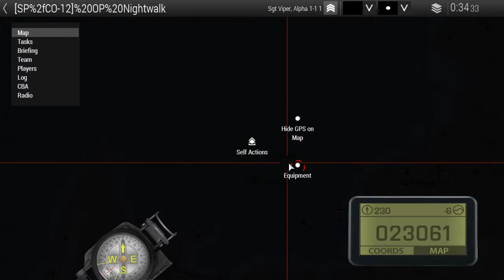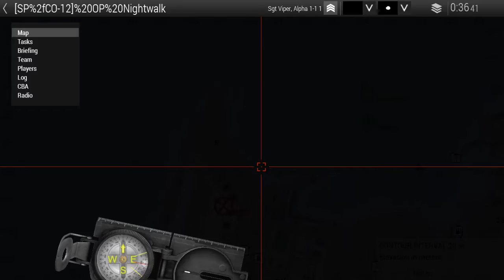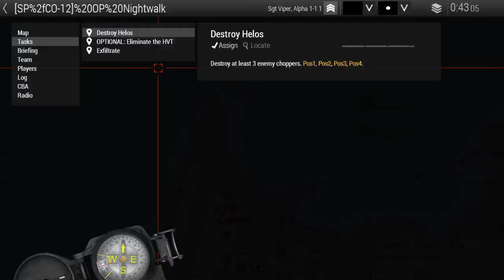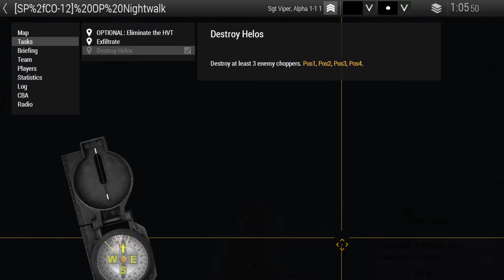Operation Nightwalk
Sorry ahead of time for the long wait with the explosives.

Viper has been deployed to take down some CSAT air assets. Watch as I take on this underwater infilitration.